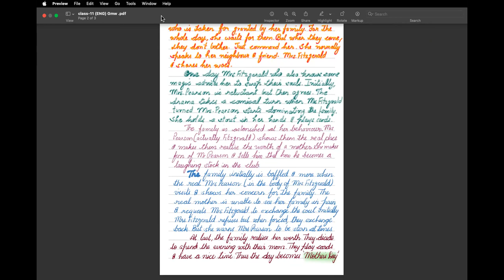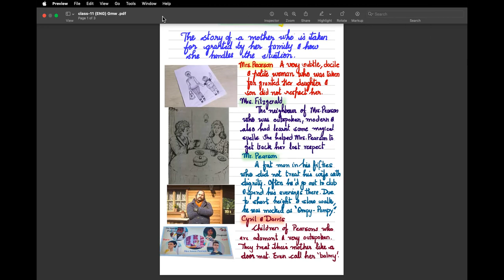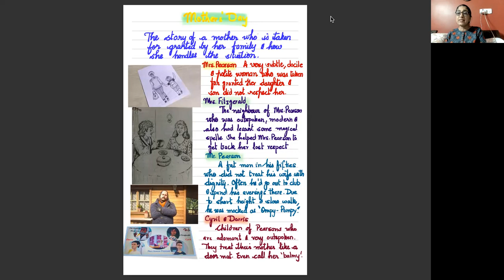MOTHER'S DAY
A beautiful play emphasising the importance of respect and dignity of mothers.